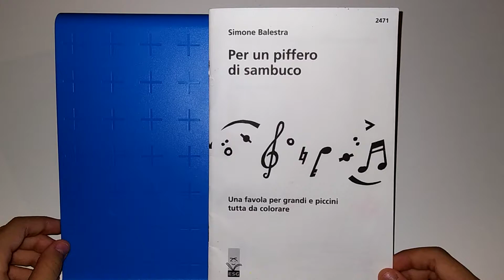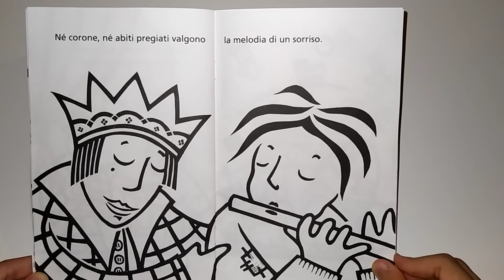Per un piffero di sambuco - Histoire pour enfant - Apprendre à (lire/écouter) l'italien.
Histoire Amusante pour enfant!